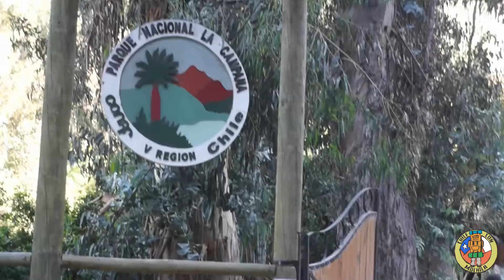hiking la campana CCM 2017